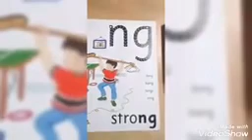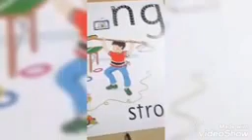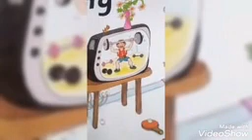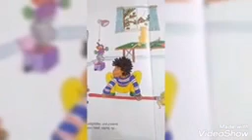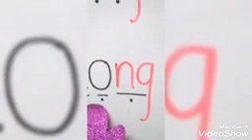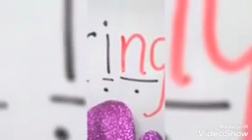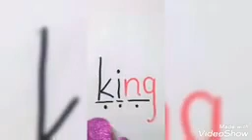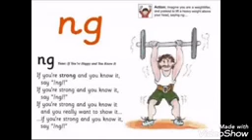Sound of ng